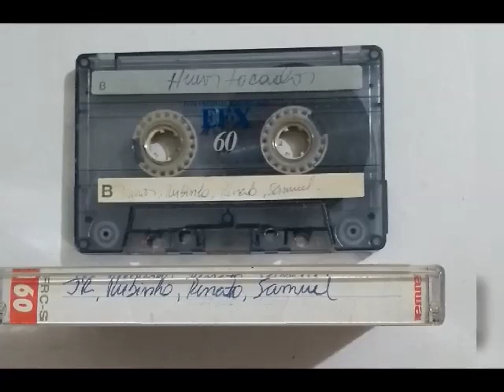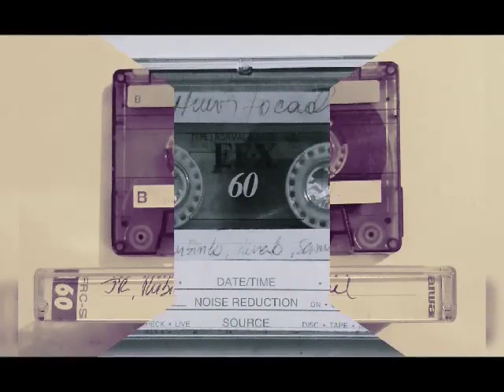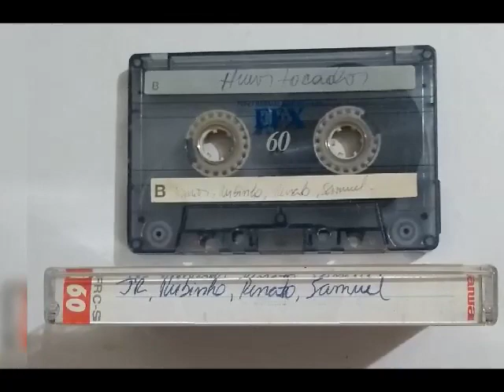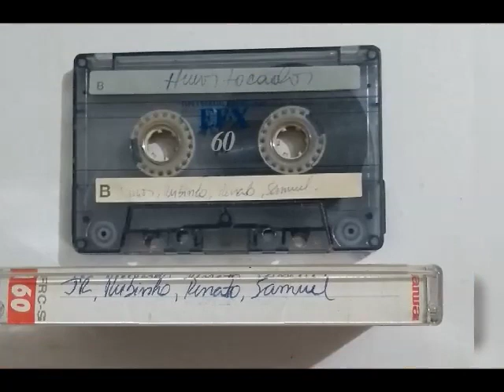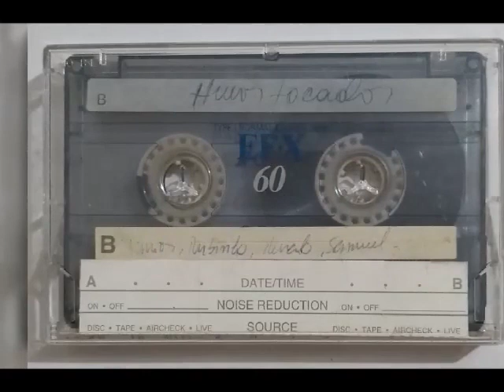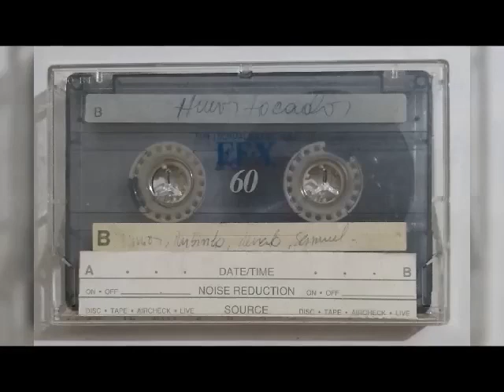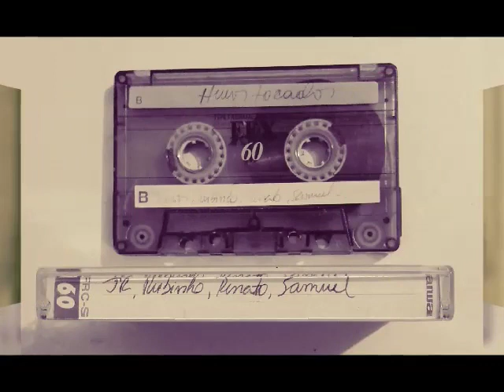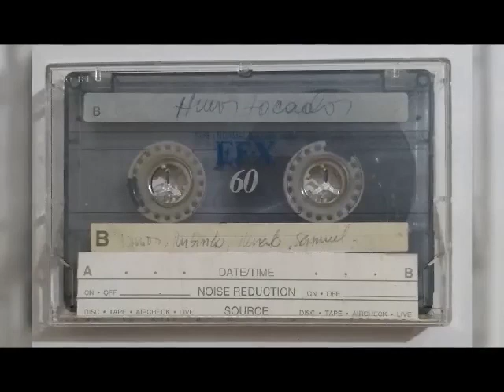FK7 081 - Instrumental CCB Jr. Valezi - Rubinho - Renato - Samuel - São Paulo 02/01/2000.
Gravação: São Paulo 02/01/2000
Jr. Valezi Sax - Rubinho Violão - Renato Teclado - Samuel Clarinete

Compartilhe !!! Comente !!!

Deus abençoe.